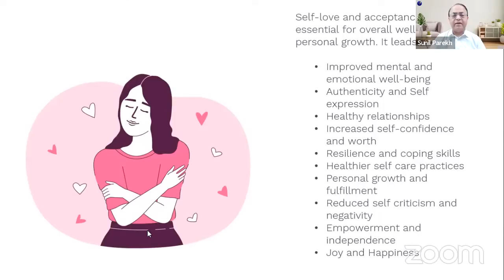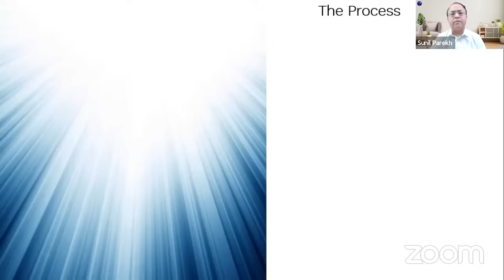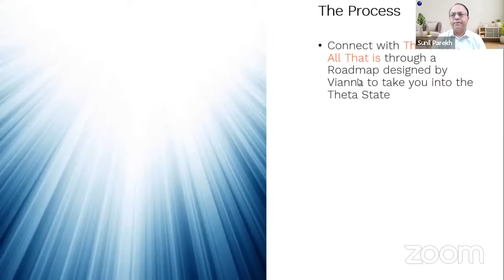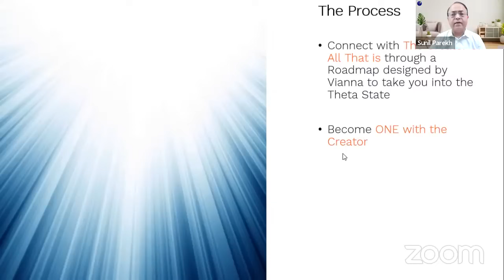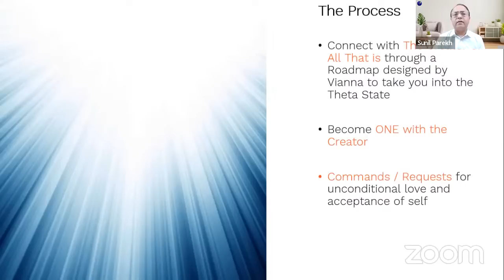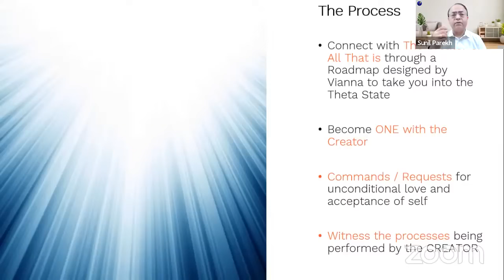Rise 5 AM Club 2.O - Day 207, March 14, 2024 ThetaHealing Meditation for Self Love and Acceptance